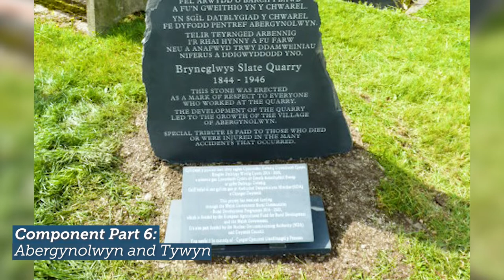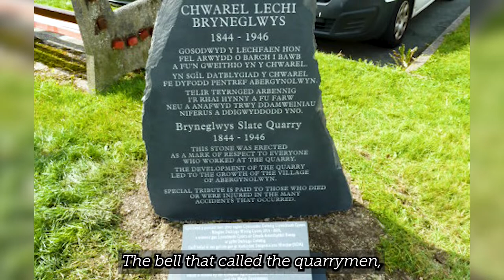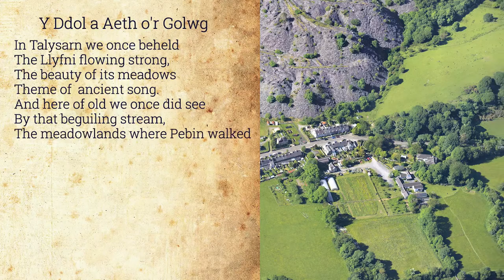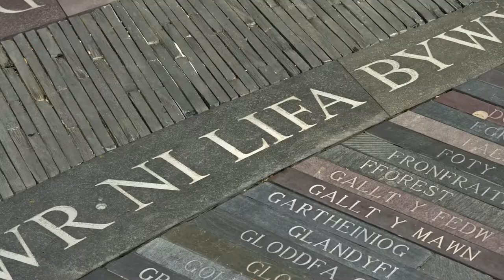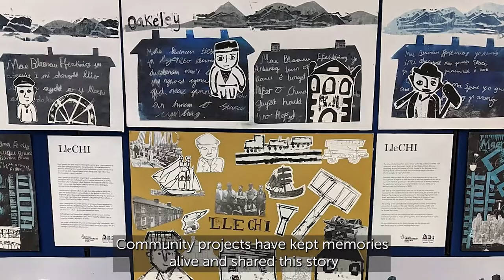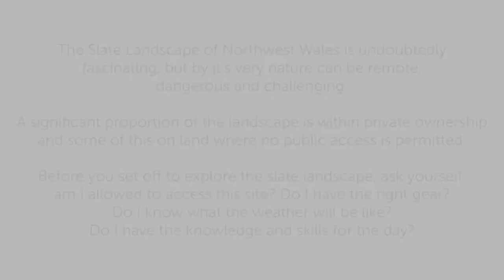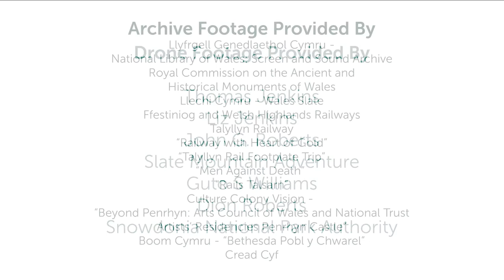The Slate Landscape of Northwest Wales World Heritage Site Overview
Come and learn more about Wales’s latest World Heritage Site

In July 2021 UNESCO decided that the Slate Landscape of Northwest Wales merited World Heritage Site status. This means that the area is a truly important Cultural Landscape, just as important as the Taj Mahal, or Stonehenge. The area joins the Blaenavon World Heritage Site and Pontcysyllte Aqueduct in recognition of Wales' outstanding contribution to the Industrial Revolution. It joins the Castles and Town Walls of King Edward in Gwynedd as Gwynedd's second World Heritage site. Gwynedd Council, on behalf of several stakeholders, developed the nomination.

The Slate Landscape of North West Wales contains six key areas: Penrhyn slate quarry and Bethesda and the Ogwen valley to Port Penrhyn; Dinorwig Slate Quarry Landscape; Nantlle Valley Slate Quarry Landscape; Gorseddau and Prince of Wales Slate Quarries, Railway and Mill; Ffestiniog it’s Slate Mines and Quarries, “city of slates” and Railway to Porthmadog; and Bryneglwys Slate Quarry, Abergynolwyn village and the Talyllyn Railway. The landscape tells the incredible story of the evolution of an upland agricultural society to one dominated by the slate industry; with towns, quarries and transport links carving their way through the Snowdonia mountains down towards the iconic ports.

Wales was the world’s first industrial nation, and industrial heritage is an important part of Welsh history. The slate industry is iconic to north Wales. It played a vitally important role in forming our social and economic landscape. Its product is one of the most important single source building resources. It was exported to all continents. Welsh slate roofed the industrial Revolution.

More than slate was exported; Slate quarries in Gwynedd exported workers, their skills, their knowledge, and their technology. Narrow gauge railways were an integral part of the industry and both their design and their success was replicated worldwide. Our quarrymen in Gwynedd were also ready to innovate, by learning about techniques from other areas and nations.